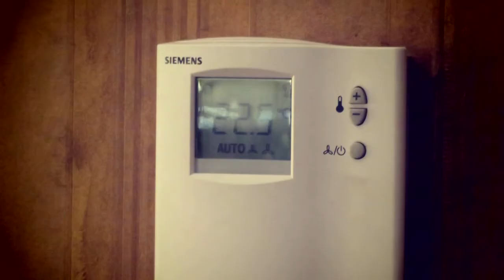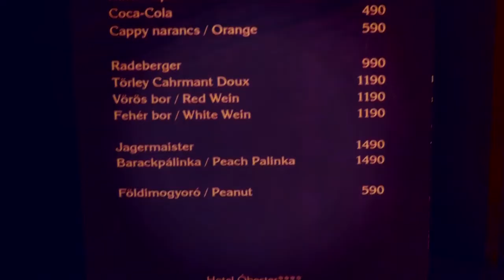Гостиница - Obester в городе Дебрецен (Венгрия)